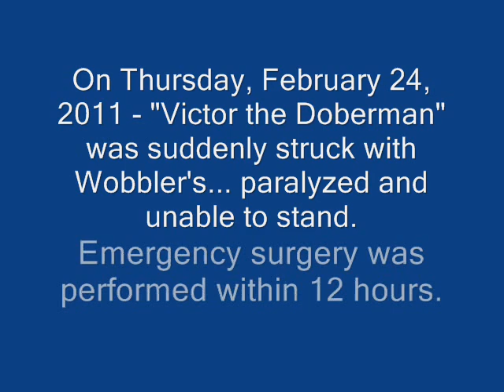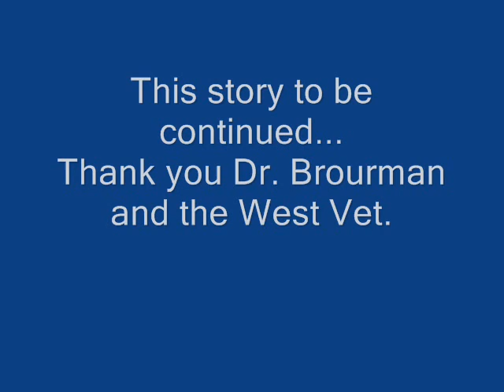Victor the Doberman 2011 struck with Wobbler's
Victor the Doberman was struck with Wobbler's (C5-7 disc herniation) this last Thursday, February 24, 2011.  Our world was struck with tragedy and turned upsidedown.  We are keeping our spirits high.